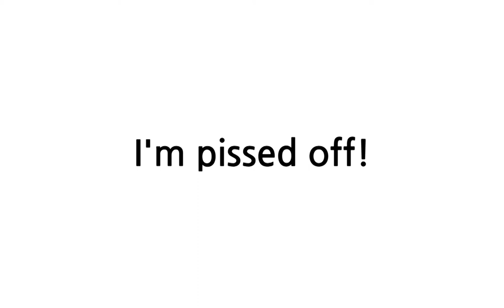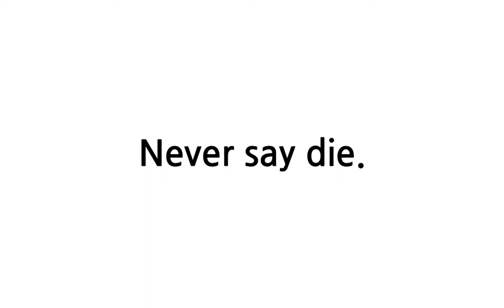배트면 영어회화 [기초훈련 32일]